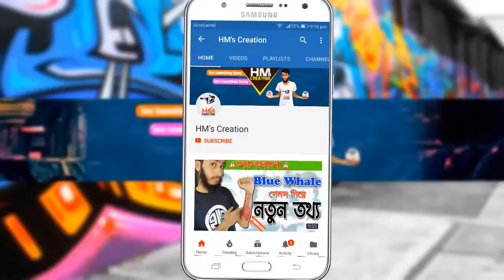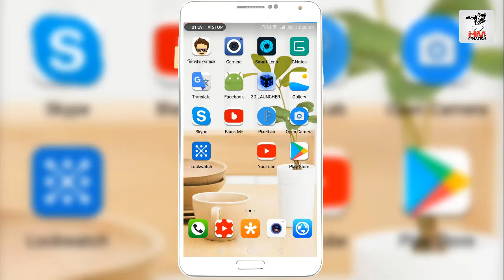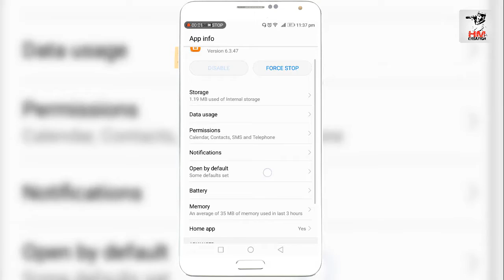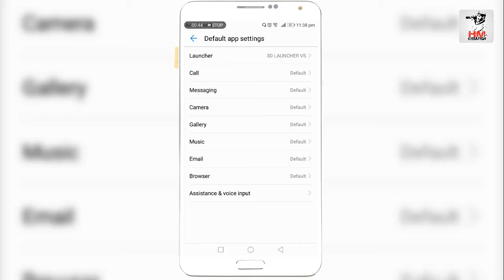Make your phone look like 3D | amazing android apps | HM's Creation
About : HM's Creation is a YouTube Channel, where you will find technological videos in Bangla, New Video is Posted Everyday :)